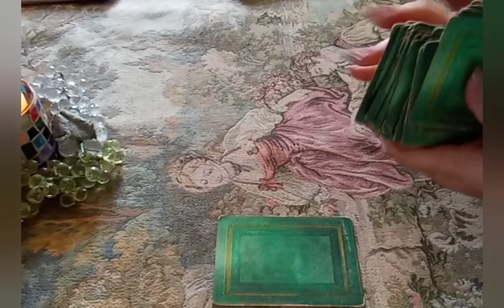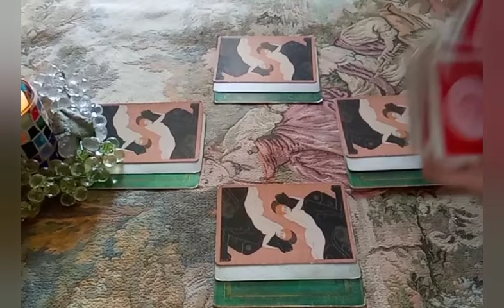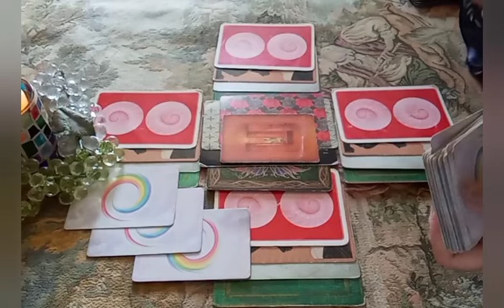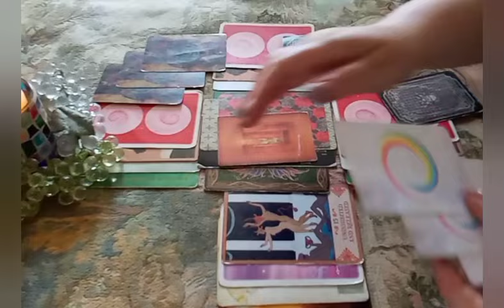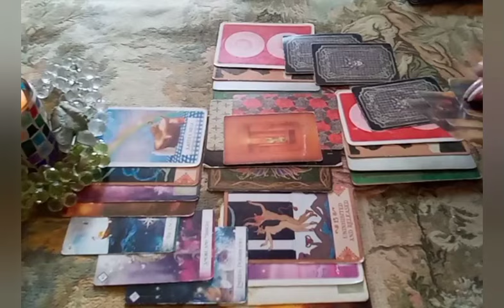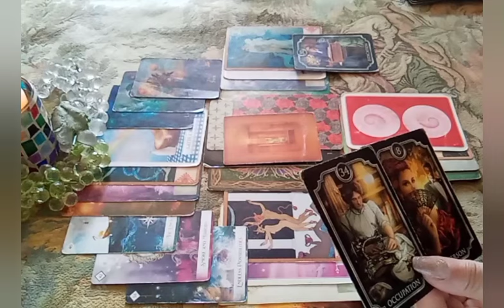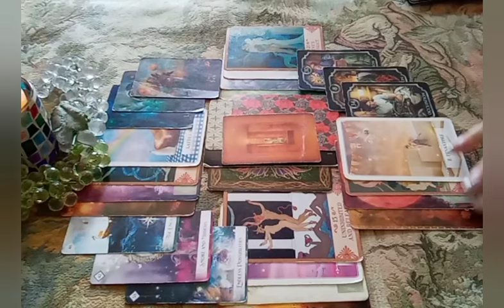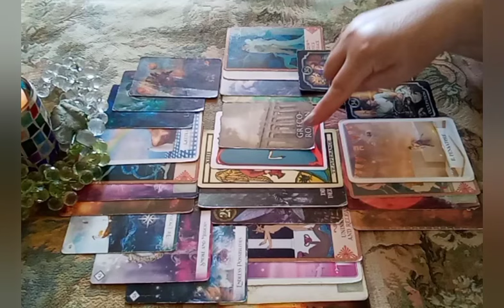*LUNA NUOVA IN CANCRO* IL RISCATTO DEL FEMMINILE!!! IL MASCHILE E' PRONTO!!!!